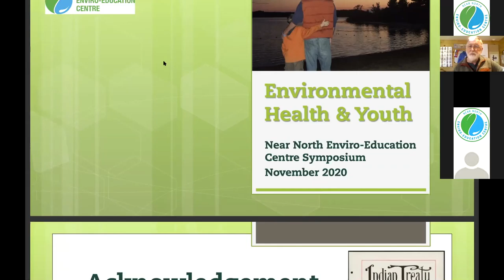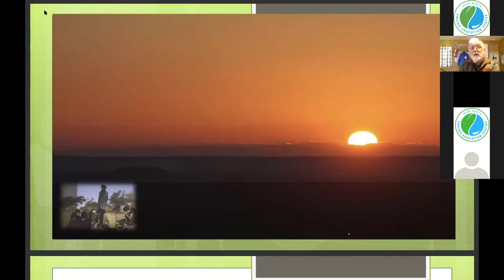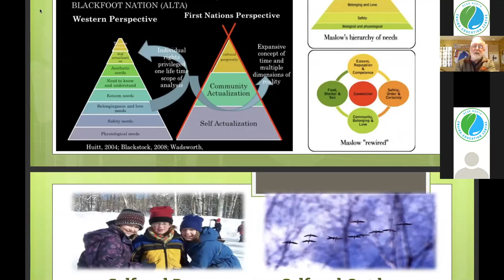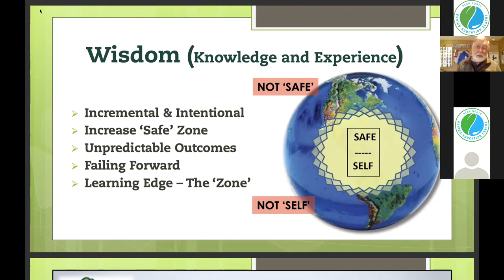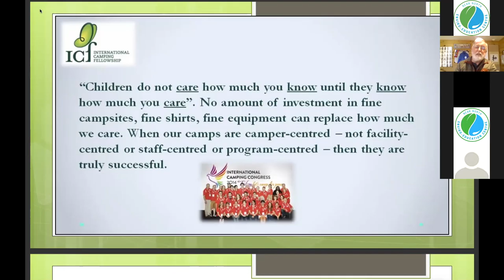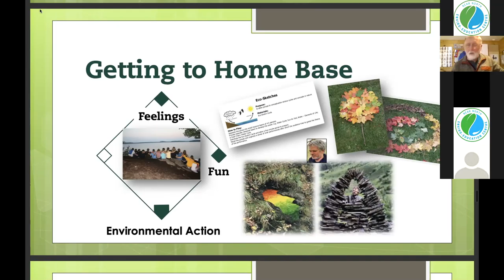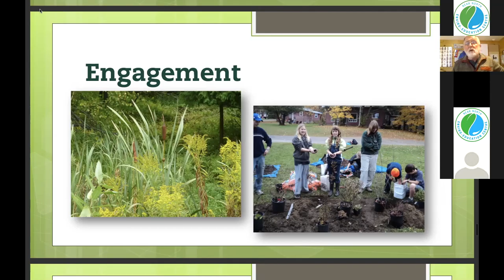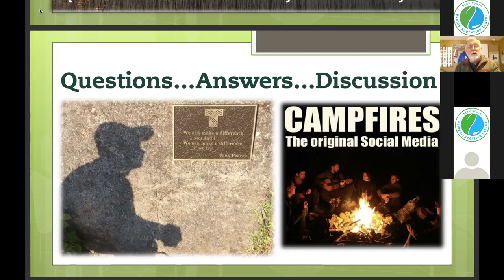John Jorgenson - Youth Environmental Health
John Jorgenson has worked with youth leaders in the outdoors in countries around the world. John shares his experience working with youth and discusses the importance of passing on environmental health knowledge to younger generations.We should start introducing these ideas to youth at an early age to allow them to develop an understanding of all aspects of environmental health.